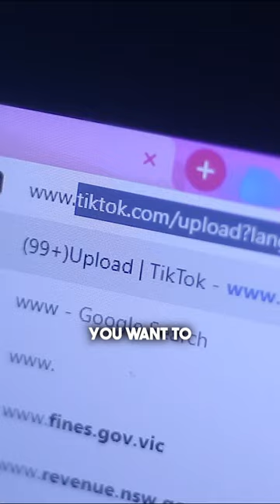Do The Hard Work ESPECIALLY When You Don’t Feel Like It 🫵